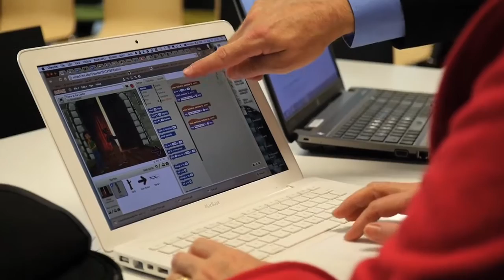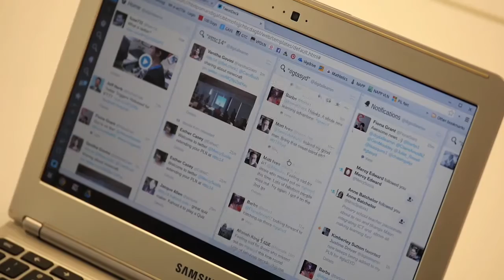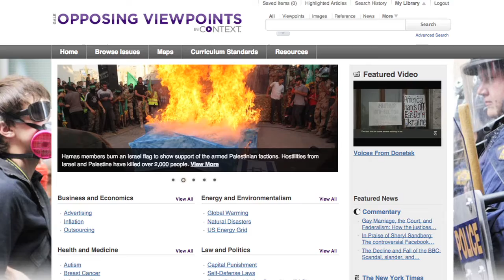Developing digitally literate learners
It takes a community of committed educators; teachers, school librarians, and school leaders, to develop digitally literate learners. This video offers a range of perspectives on the challenges and opportunities provided by digital tools, and how best to support students move from being digitally capable to digitally literate.